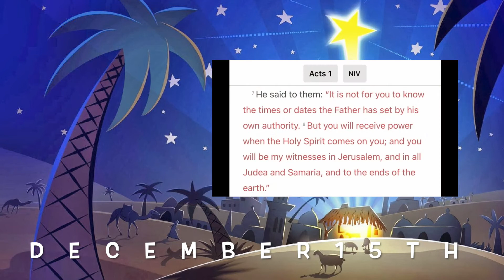December 15th – St Pauls Throop Video Advent Calendar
The 15th Day of our Advent Calendar.

Music from Epidemic Sounds: 'Silent Night Guitar Version) ' by Julyan Brynn from ‘Christmas Classics on Guitar: Vol 2’,